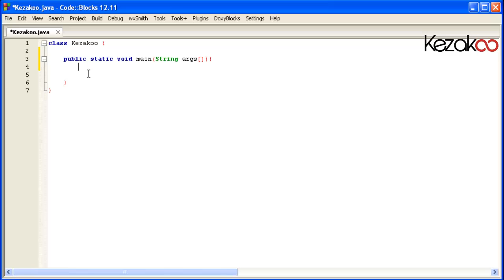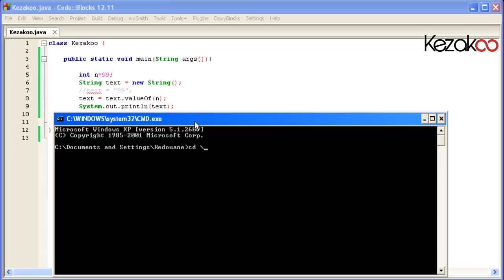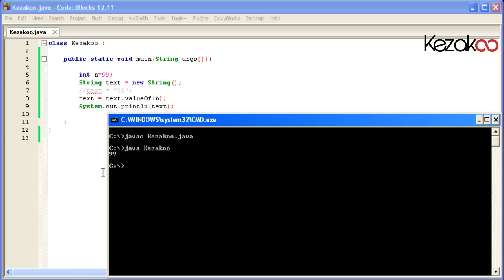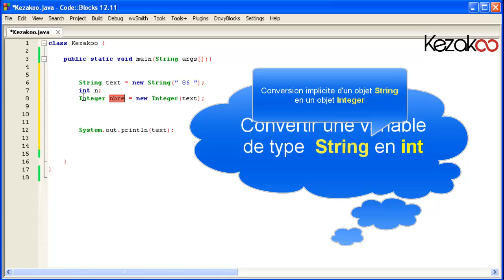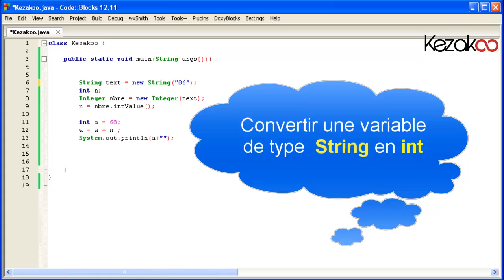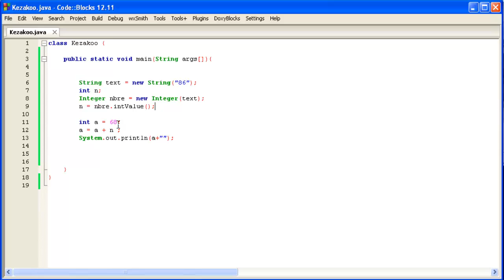Kezakoo-La conversion en Java